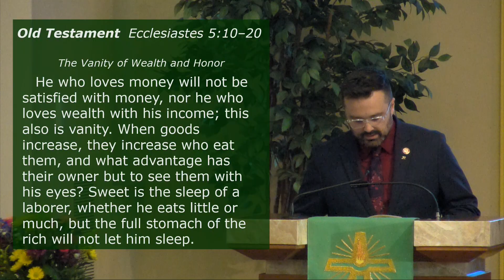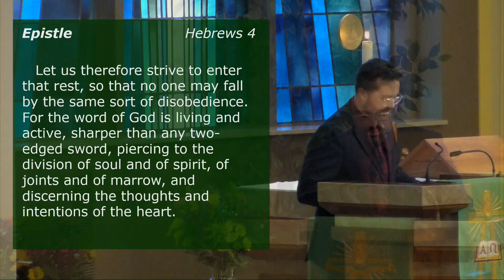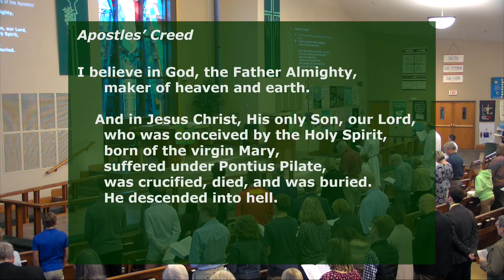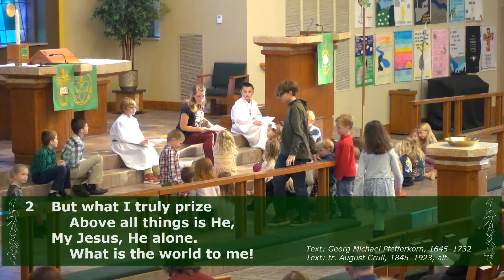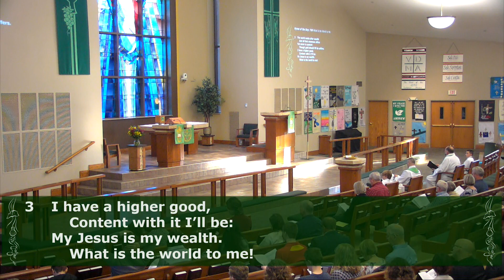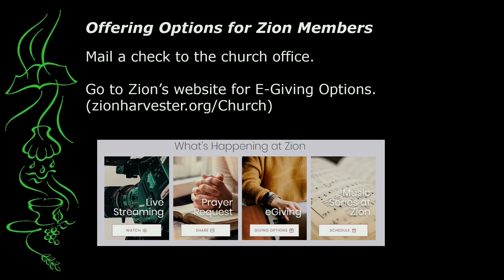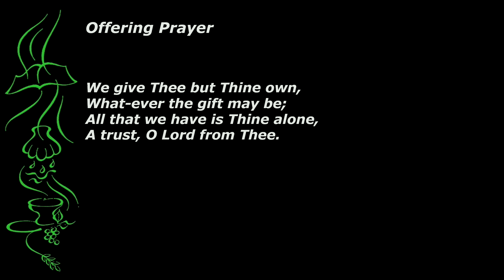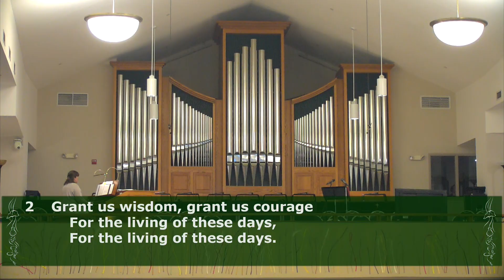Twenty-second Sunday after Pentecost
Prayer and Preaching
LSB p. 260
Preaching: Rev Mark Rouland